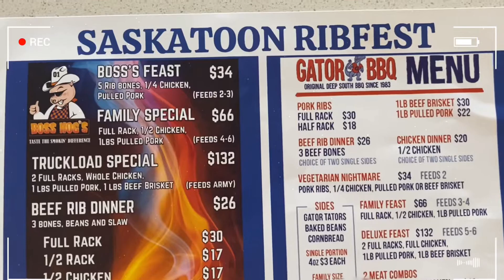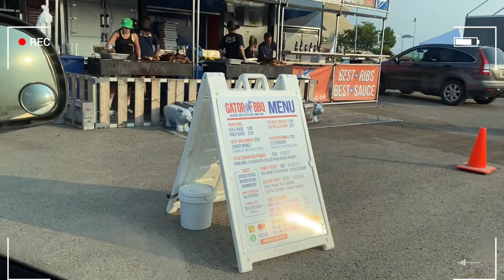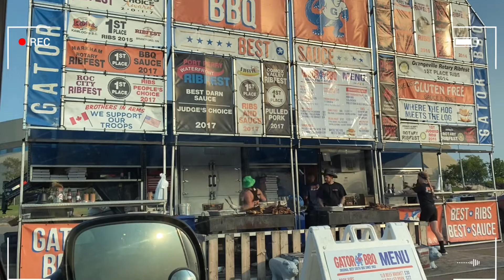Saskatoon Ribfest 2021 - Drive Thru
2021 (Drive-Thru) Ribfest Event Details

Jul 30 - August 1, 2021

This year's Ribfest will be a Drive-Thru event.

Where: Sasktel Centre Parking Lot, Saskatoon

Days and hours: July 30th 4-8 pm, July 31st 11-8 pm, August 1st 11-8 pm

(The details above were copied  from the Saskatoon ribfest website)